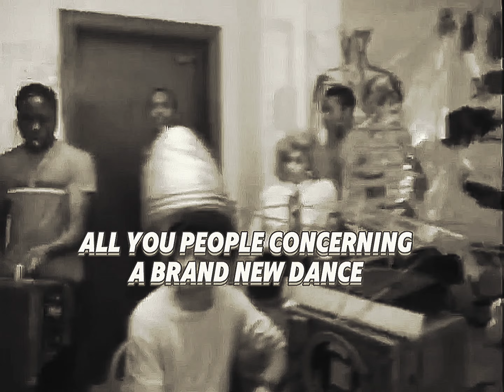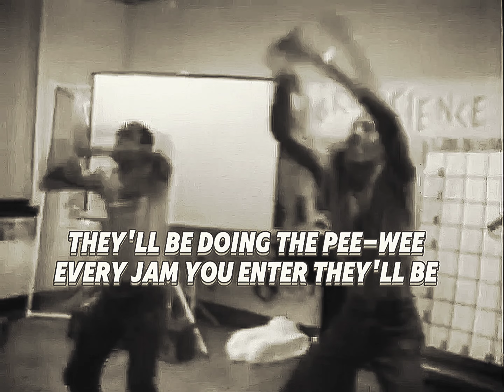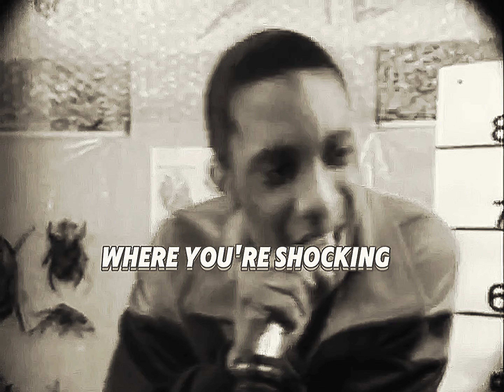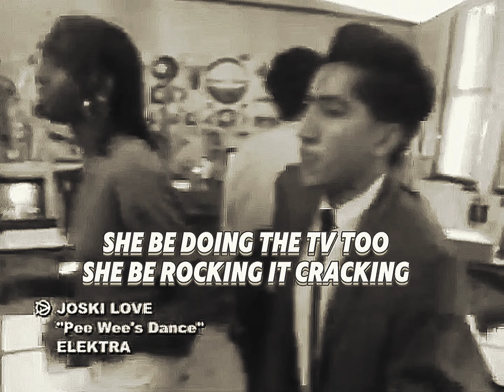Joeski Love - Pee Wee's Dance (Bass Instrumental)(Lyrics)(Extended Mix)[HD Remastered] 4K